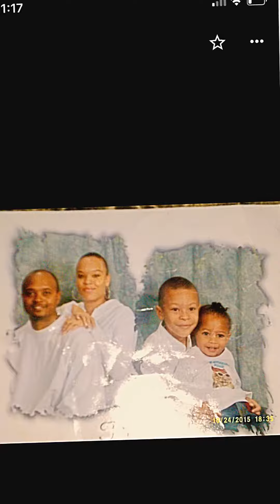Happy birthday Glow up Zuriah 😢💙❤️